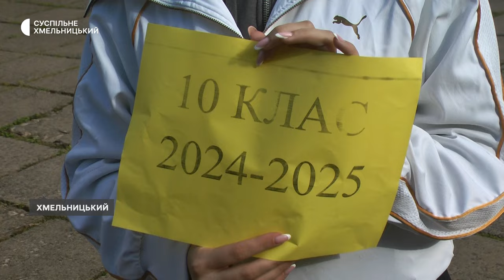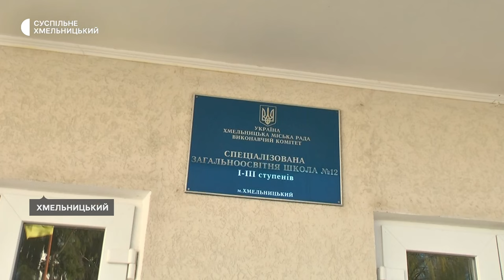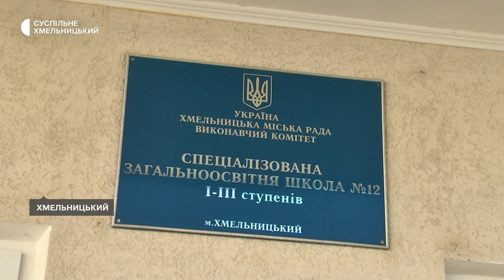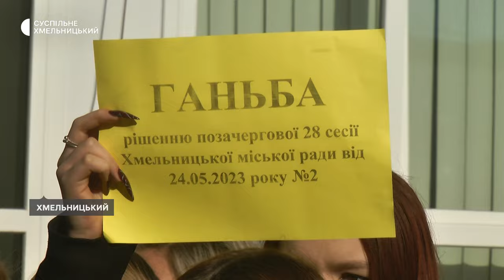У Хмельницькому передумали створювати ліцей на базі школи №12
Протестують проти скасування набору до 10-12 класів на наступний навчальний рік батьки та учні Хмельницької спеціалізованої загальноосвітньої школи №12. Мати дев’ятикласниці Ірина Сова розповіла Суспільному: в понеділок, 1 квітня учням школи та батьківському комітету неочікувано повідомили про реорганізацію школи в гімназію, а не ліцей, як було заплановано на початку навчального року. В чому причина несподіваної реорганізації школи, яка мала стати ліцеєм – в нашому матеріалі.